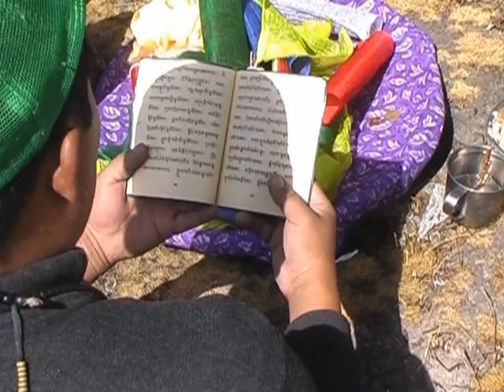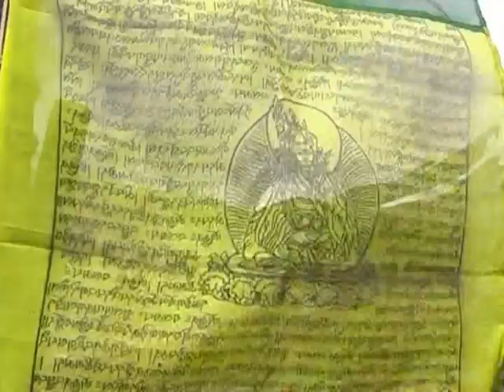Expedice Shisha Pangma 2004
I když se Shisha Pangma nalézá nedaleko od obvyklých horolezeckých tras v Himálaji, byla ze všech osmitisícovek zdolána jako poslední. Jako první na jejím vrcholu stanula dne 2. května 1964 čínská expedice, jejímž vedoucím byl Xǔ Jìng. Jelikož leží celá hora v Tibetu, byla pro cizince nepřístupná až do roku 1980. V ten rok ji čínské správní úřady zpřístupnily a na jejím vrcholu mohli stanout Němci a poté Rakušané.

Deset let poté k ní s mezinárodní expedicí přichází první český horolezec. Josef Rakoncaj a ostatní členové vystoupí severní stěnou na centrální vrchol, vysoký 8013 metrů. Odtud teprve míří trasa, která vede po extrémně ostrém hřebeni, až na nejvyšší bod Shisha Pangmy. Hlavní vrchol sahá až do 8046 metrů.

Zdeněk Hrubý, Radek Jaroš, Petr Mašek a Martin Minařík se na expedici, kterou nazvou High Point Shisha Pangma 2004, dohodnou v hospodě. Pro zkušený tým je lákavé mířit na obtížnou horu, která od všech žádá hodnotný sportovní výkon. Šiša Pangma ie v tomto ohledu ideální cíl.

Její hlavní vrchol čeští horolezci dosud nevylezli. Nevede tam snadná cesta. Většina expedic se vydává klasickou čínskou cestou v jejích několika variantách, která vede severním hřebenem.
Dvoukilometrová jihozápadní stěna, kterou zvolila expedice je příhodná pro lehký alpský styl. Také aklimatizace je atypická. Slezení nedalekého kopce, který se jmenuje lce Tooth, tedy Ledový zub, měřící 6000 metrů představuje český prvovýstup. Výstup na druhý „aklimatizační“ vrchol Pungpa Ri vysoký 7500 metrů přerušili ve výšce nad 7000 metrů a přesunuli se do stěny Shisha Pangmy.

Výstup Radka Jaroše, Zdeňka Hrubého, Martina Minaříka a Petra Maška z 9. října roku 2004 britskou cestou jihozápadní stěnou alpským stylem byl oceněn Českým horolezeckým svazem jako výstup roku. Radek Jaroš a Petr Mašek se ve vrcholové části odklonili od britské cesty a poslední stovky metrů vystoupili mixovým žlabem přímo na hlavní vrchol. Shishapangma byla poslední osmitisícová hora na jejímž hlavním vrcholu do té doby Češi nestáli.

Kamera Radek Jaroš, Petr Mašek
Střih Rostislav Havlíček